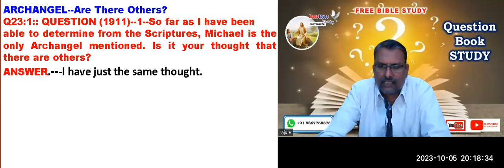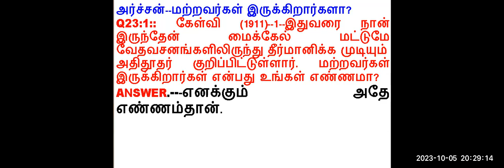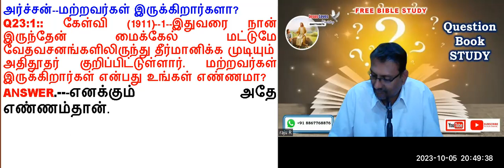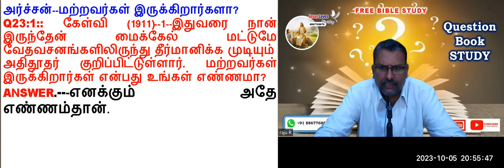Question Book - Q23 - Archangel -Free Tamil Bible Study - Br Raju - 8867768876- Jesus Loves Ministry